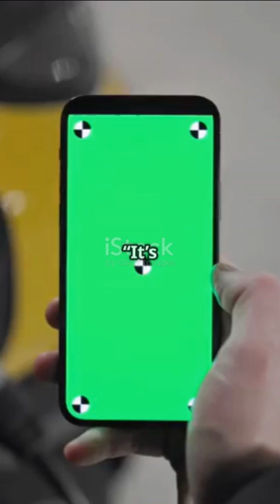"⚡ From Lab Accident to Powering the World: The Lithium-Ion Battery Story"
From a Lab Mistake to Powering the World: The Lithium-Ion Battery Revolution 🔋
In the 1970s, scientists accidentally created something that would change our lives forever—the lithium-ion battery. From Sony Walkmans to Teslas and even the ISS, this tiny powerhouse is everywhere. Discover the electrifying story behind the world’s most important battery in just 80 seconds.